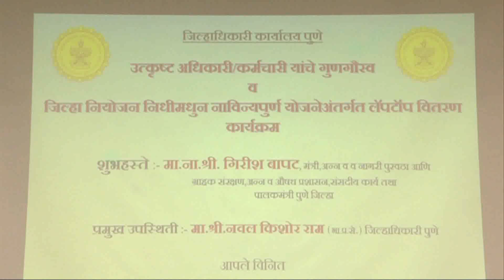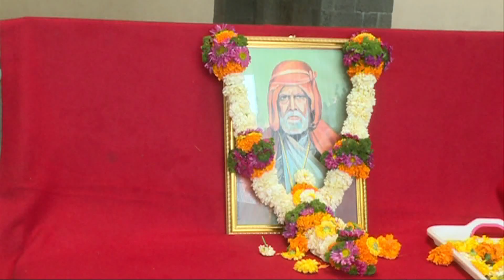पुरस्कार वितरण पालकमंत्री पुणे